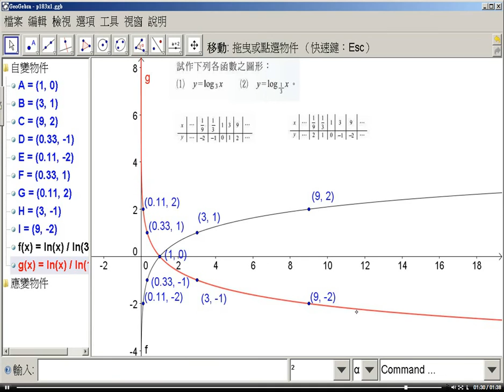職校數學BI林版第四章4－3習題1